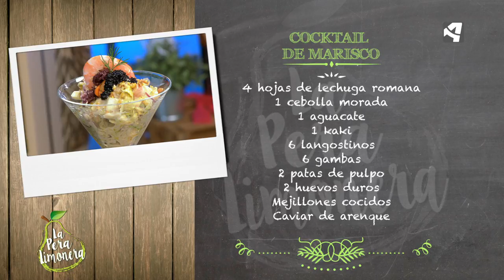Cocktail de Marisco / La Pera Limonera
COCKTAIL DE MARISCO

Ingredientes para 4 personas:

4 hojas de lechuga romana
1 cebolla morada
1 aguacate
1 kaki
6 langostinos
6 gambas
2 patas de pulpo
2 huevos duros
Mejillones cocidos
Caviar de arenque

Para la salsa:
4 cucharadas de yogur
4 cucharadas de mayonesa
Zumo de 2 limones
4 cucharadas de ketchup
Salsa picante

Además:
Maíz tostado
Sal
Pimienta negra